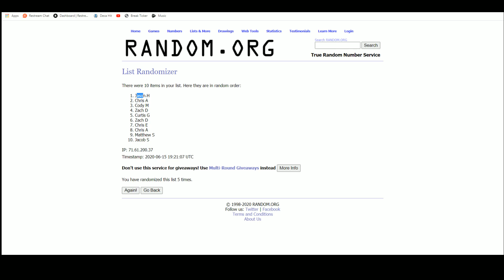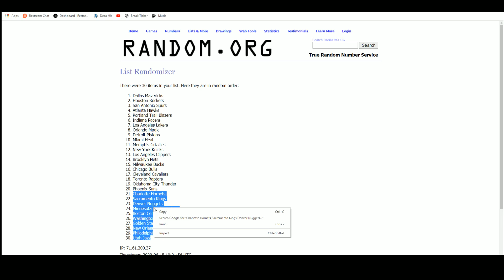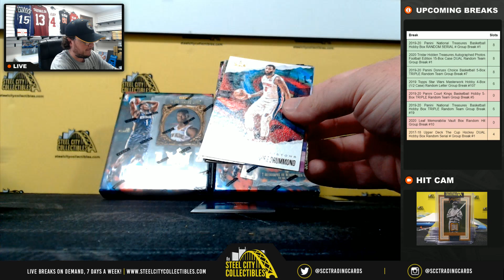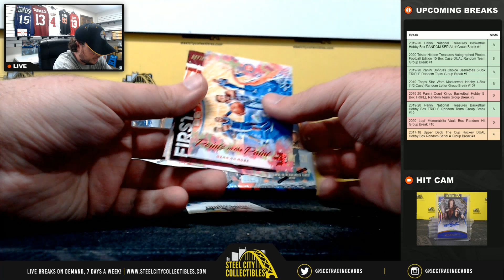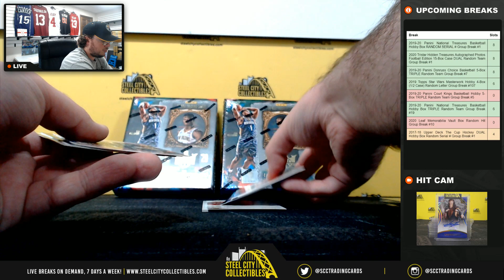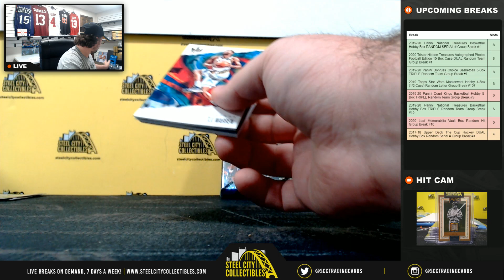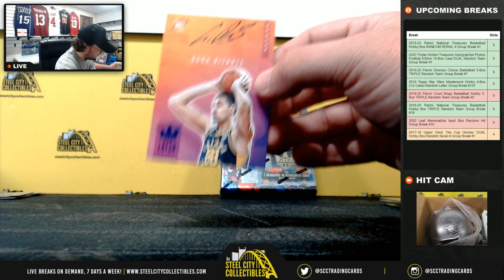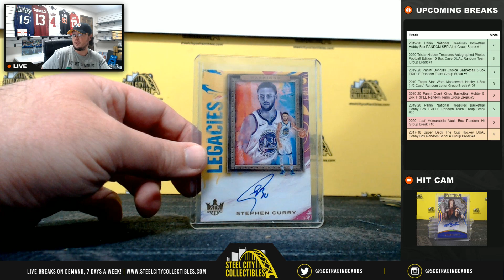2019-20 Panini Court Kings Basketball Hobby 5-Box TRIPLE Random Team Group Break #5